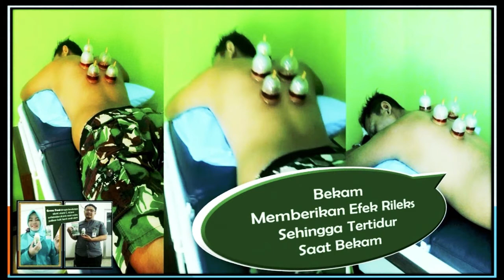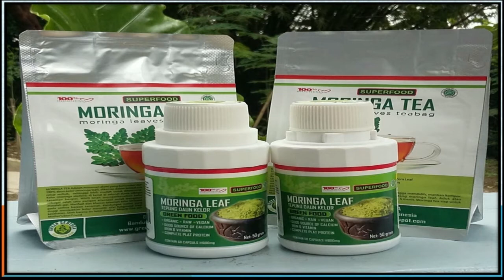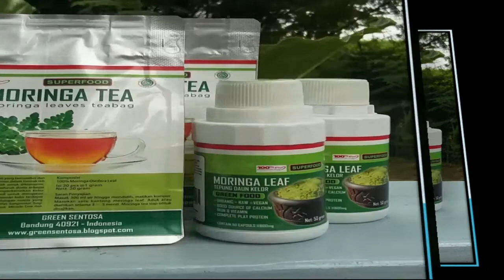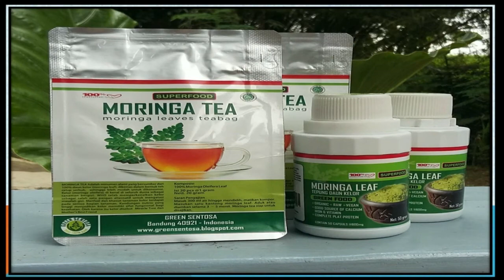10 ALASAN MENGAPA SAYA MASUK ISLAM || CERITA MUALAF SENIOR MANTAN PENDETA || USTADZ INSAN MOKOGINTA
Ustaz Insan Latif Syaukani Mokoginta atau biasa dipanggil Insan Mokoginta (8 September 1949 – 20 Agustus 2020) merupakan seorang ulama Indonesia. Ia dikenal sebagai salah satu tokoh Kristologi dan pengurus Yayasan Mualaf Center.

Mokoginta lahir dari pasangan ayah keturunan Tionghoa dan ibu asal Kotamobagu. Karena menganggap semua agama benar dan sama saja, keluarganya membebaskan pilihan anaknya untuk memeluk agama apapun dan Mokoginta pun disekolahkan di sebuah sekolah Katolik. Ia sendiri menyebut dirinya beragama Katolik lebih karena pengaruh sekolah.

Kunjungi Islam Trending TV channel yang berisi tentang berita-mualaf, muallaf, mualaf Indonesia, mualaf dunia, kabar mualaf, berita mualaf, kabar mualaf terbaru

10 ALASAN MENGAPA SAYA MASUK ISLAM ||  CERITA MUALAF SENIOR MANTAN PENDETA || USTADZ INSAN MOKOGINTA